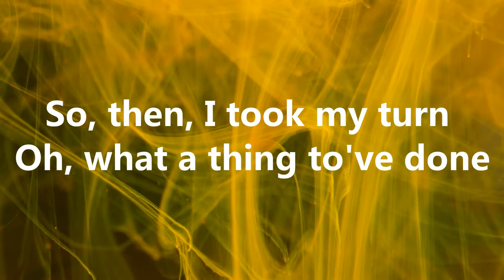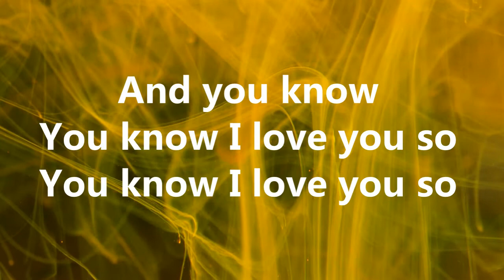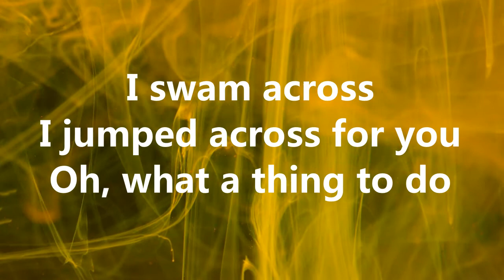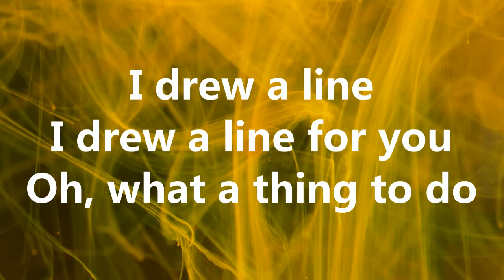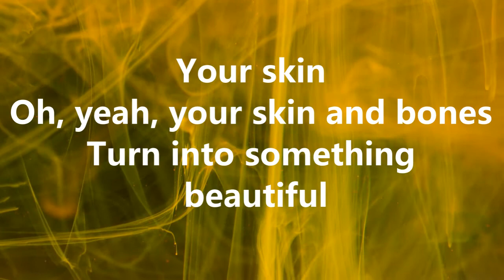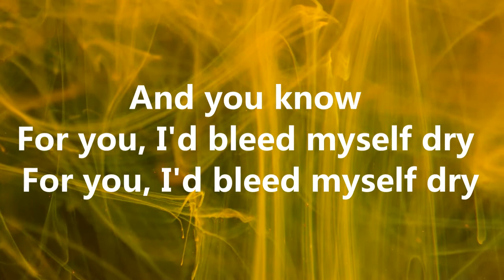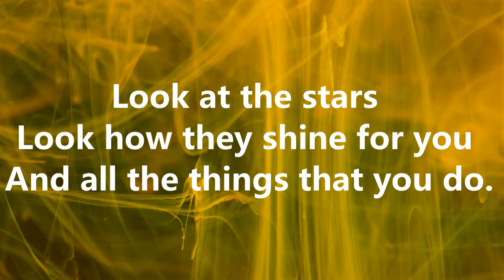Yellow by Coldplay with lyrics (Cover by Kina Grannis)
Covered by: Kina Grannis

Listen ad-free with YouTube Premium
Song: Yellow
Artist: Coldplay
Album: Yellow
Writers: Will Champion, Chris Martin, Jon Buckland, Guy Berryman
Licensed to YouTube by :WMG (on behalf of PLG UK Frontline); LatinAutor, UMPG Publishing, UMPI, ASCAP, CMRRA, UNIAO BRASILEIRA DE EDITORAS DE MUSICA - UBEM, LatinAutor - UMPG, and 11 Music Rights Societies

Hope you enjoyed listening.